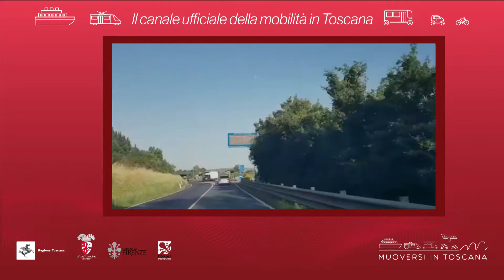Muoversi in Toscana - Edizione delle 15 del 6 novembre 2019